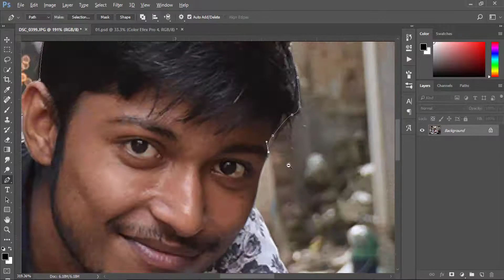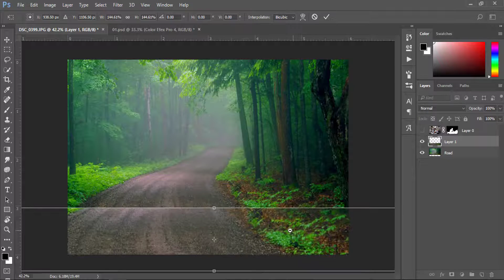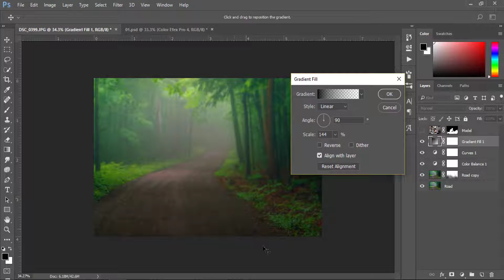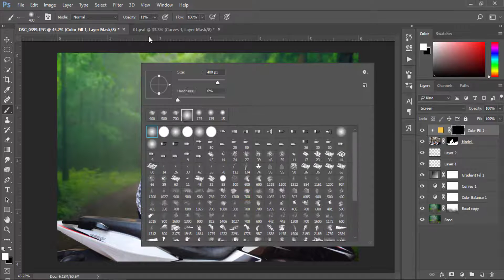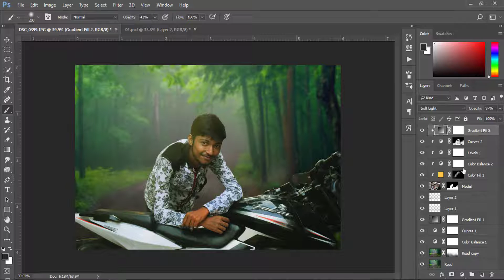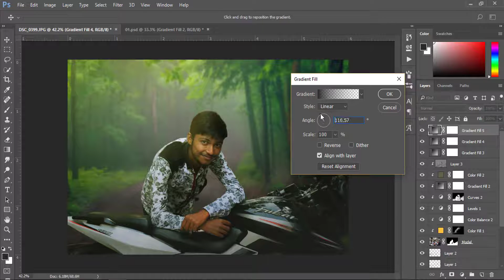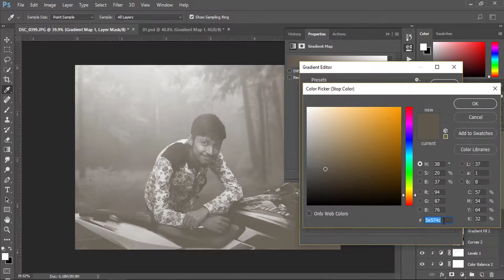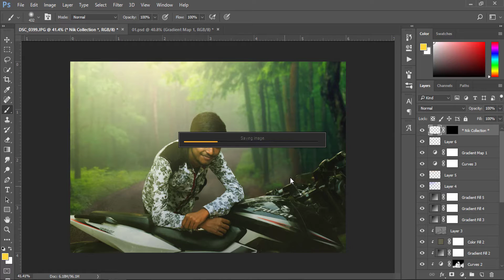Photoshop Manipulation Tutorial For beginner | Make your own manipulation Photo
In this tutorial, I am going to show you how you can change the background image of your own image. You jus need adobe photoshop on your PC and then just watch this tutorial and make your own. I used some advanced level manipulation tricks, so watch full tutorial.

Music Credit -
Name - Touch Point